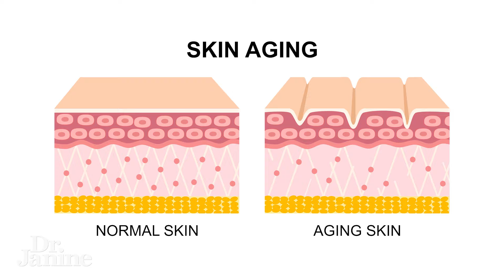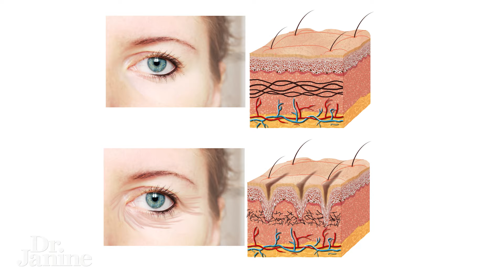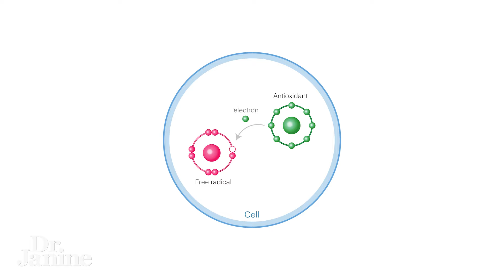Is What You Eat Aging You | Dr. Janine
Dr. Janine discusses whether what you eat can be aging you. Learn about anti-aging tips and foods that can help you look younger in this informative video.

Video Chapters
00:00 – Intro
00:24 - #1 Margarine
00:42 - #2 Sugar
01:16 - #3 Alcohol
01:55 - Foods to Look Younger

J9CON240656